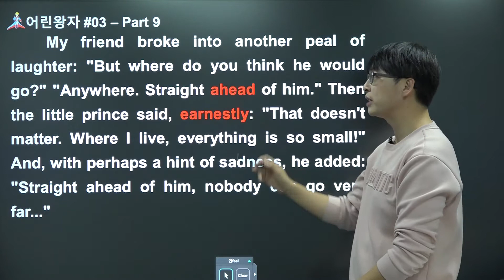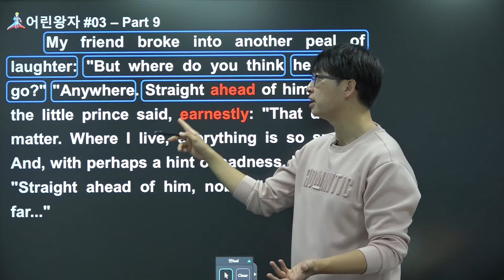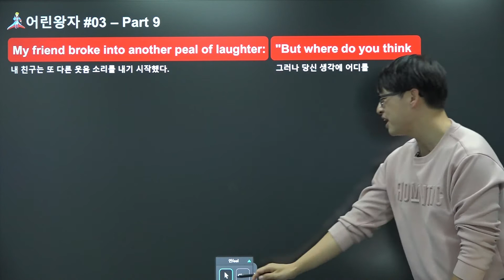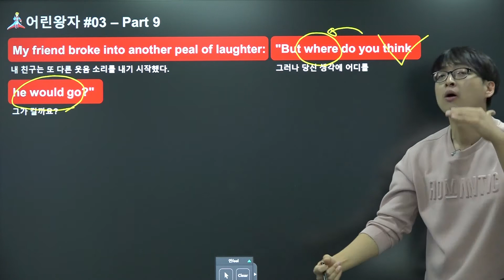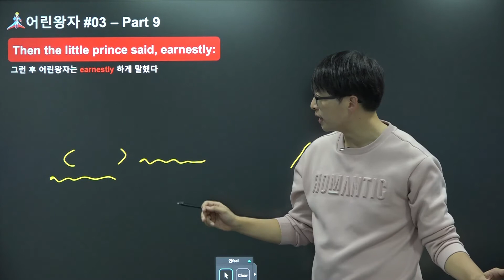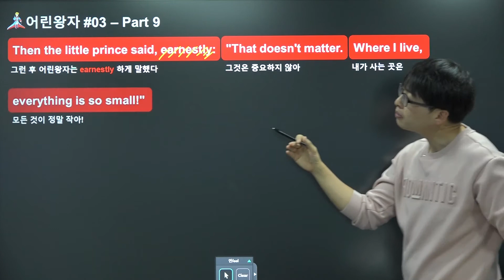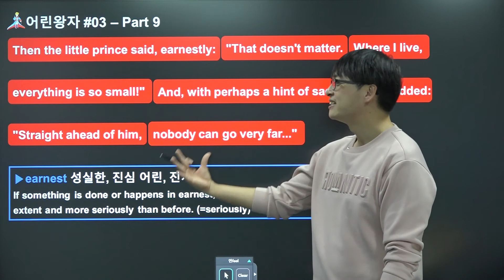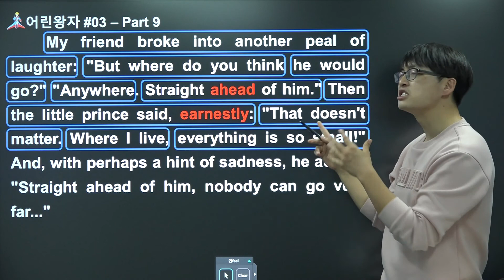[포마영어 나원서 Series] 어린왕자 Chapter03 - Part 9